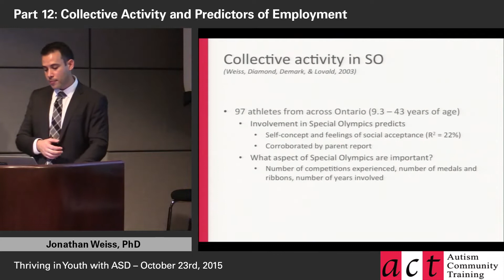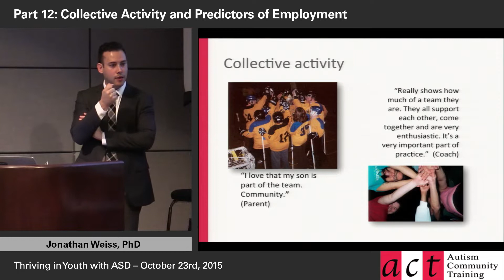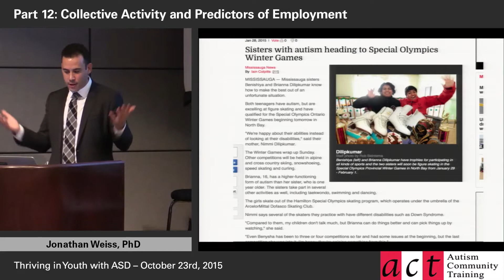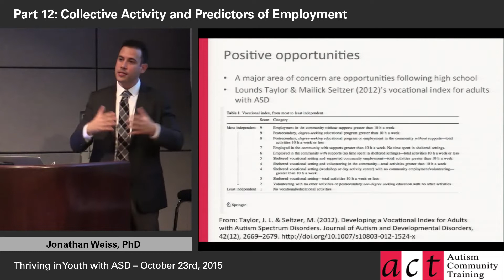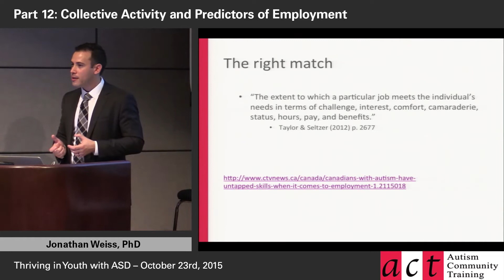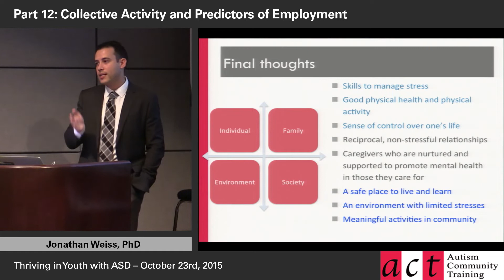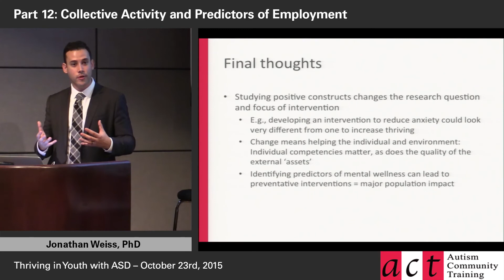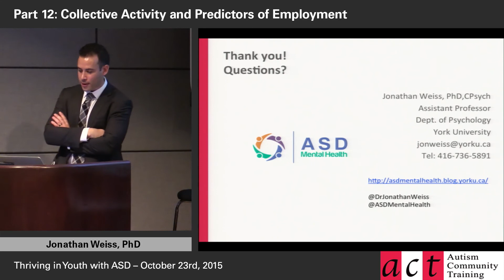Thriving in Youth with ASD Part 12 - Collective Activity and Predictors of Employment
ACT is committed to providing up-to-date, evidence-informed information, resources, and training. We appreciate that research and understanding of diverse needs, including preferred language, is continually evolving. Please be aware of the video recording dates and visit actcommunity.ca/education/videos to view our most current video resources. Consider donating to ACT